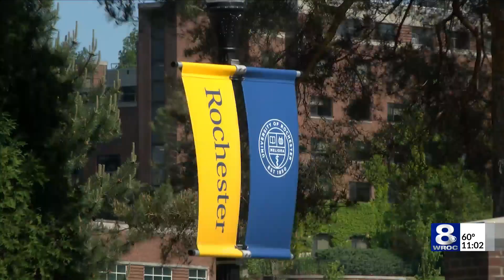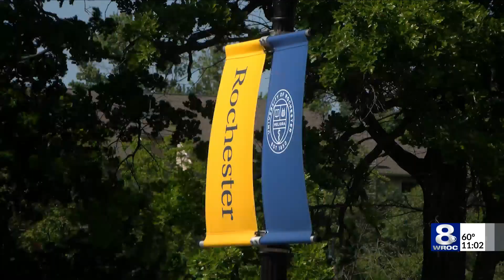U of R students, staff encouraged to change passwords after data breach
The FBI is assisting the University of Rochester IT Services in an investigation after a cyber security attack put faculty, staff and student personal data at risk.